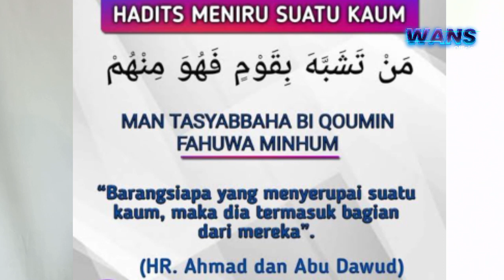HALELUYA DISAMAKAN DENGAN TAHLIL | PANJI GUMILANG MENGANGGAP SEMUA AGAMA SAMA